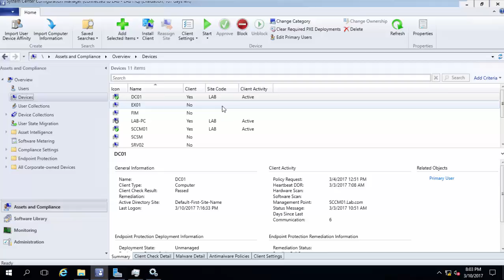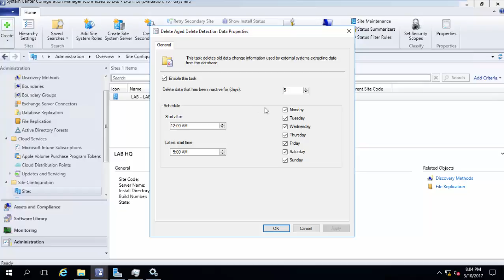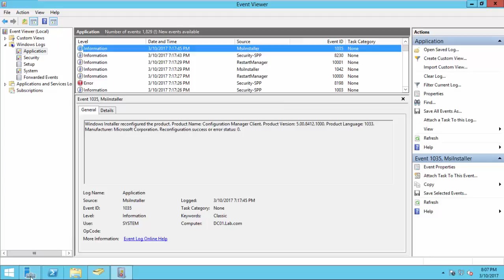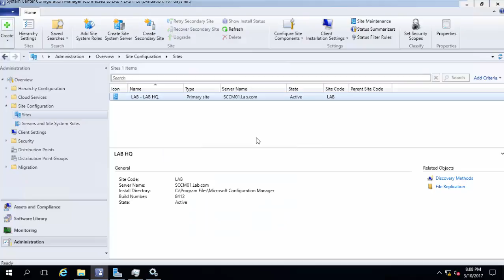39 - SCCM Optimization and maintenance